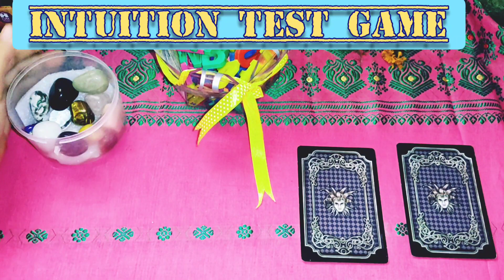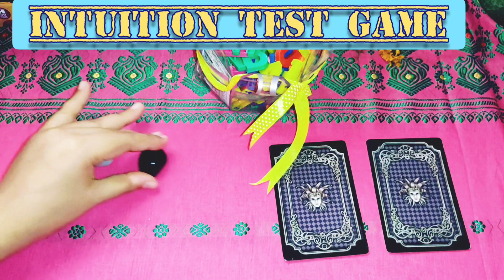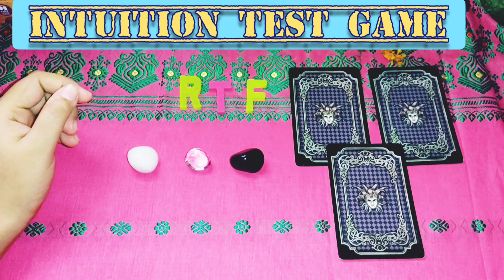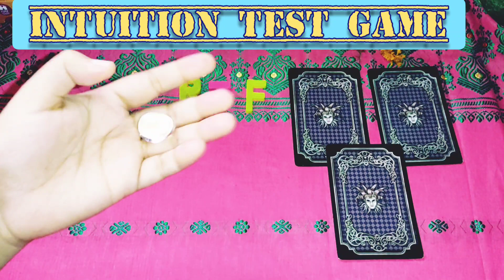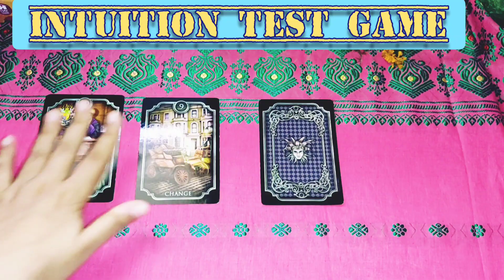💮Test Your Intuition💮 kinta strong hayn wo🌟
Hi
I'm Jui
if you like my videos
do like

God bless you🕉 disclaimer : please use the guidance of word responsibility all of my readings are for spiritual growth and guidance you must use your own judgement and discrimination when making life decisions my reading do not replace any professional medical legal or business advise.